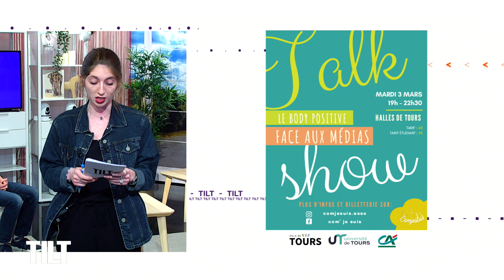Emission TILT TV TOURS 20/02/2020